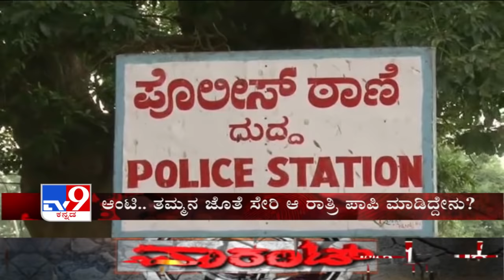TV9 Warrant: Man, lover held for wife’s murder in Hassan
hree weeks after Hassan police found the body of a woman in a village pond under Dudda police limits, they have identified her as Sushmitha, 26, from Belaguru village, in Chitradurga district.

Her husband Nagaraju, 28, a watch repairer, is the prime accused and has been arrested for the murder along with his lover, Shaila. The others arrested are Nagaraju's brother Mohan, 24, who owns a mobile service shop, and his parents Eshwararao, 59, and Jayanthi, 57.